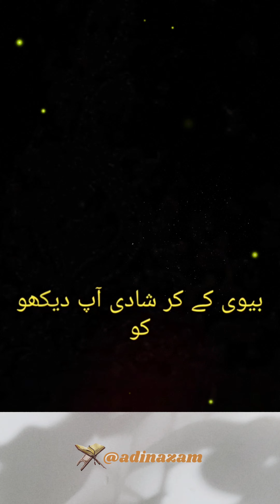This is how the blessed Husband and wife should be💗✨🫀